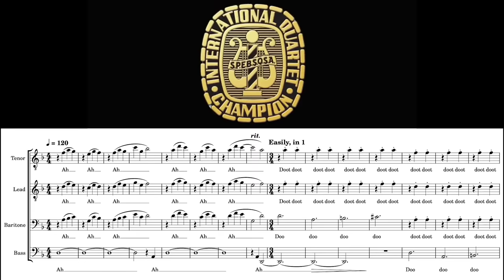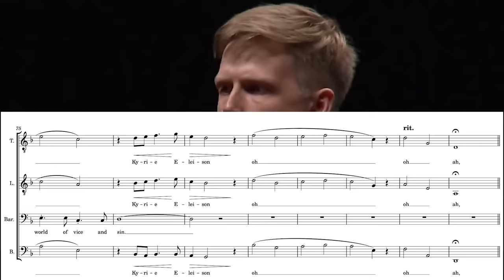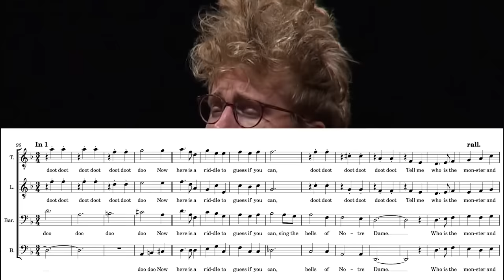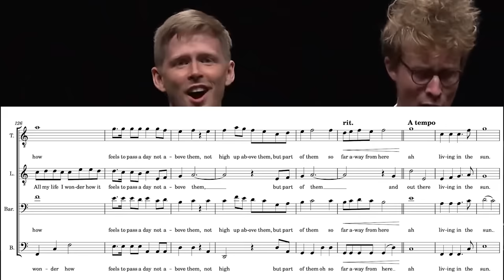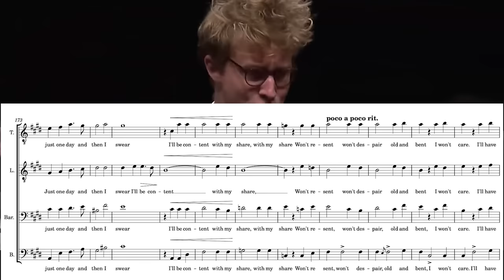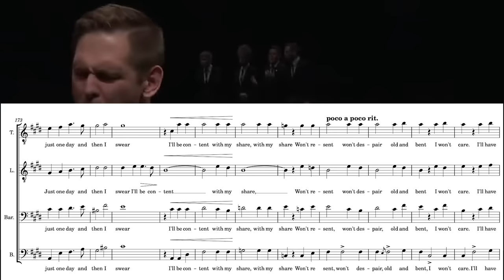is this what heaven sounds like?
Performed by: Ringmasters
Transcribed by: Dan Satter
As a full-piece transcription, this transcription is not available for download.

faq:
Q: can I download this?
Q: why are some videos not transcribed by you? / A: i'm still in high school so don't have time to transcribe everything, so i either commission other transcribers and sometimes people submit their own transcriptions to be featured